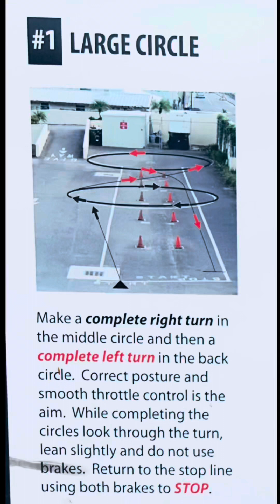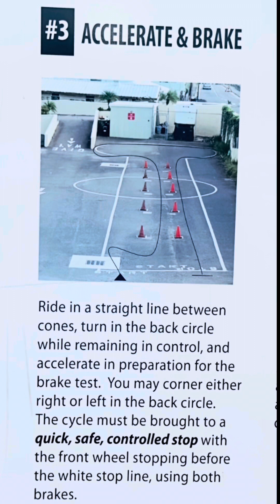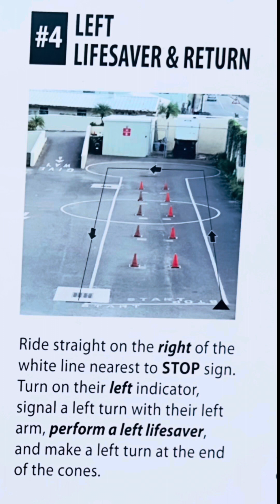Bermuda Tcd Driving Bike Test Training video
How to do the training for getting Bermuda Bike licence